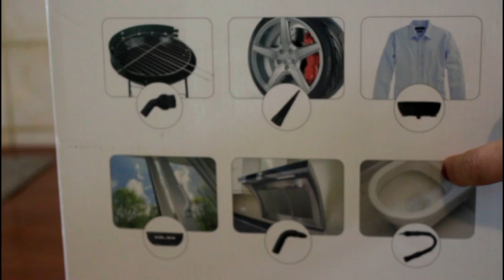PULIRE LA CASA IN MODO VELOCE, ECOLOGICO E NATURALE: PULITORE A VAPORE PORTATILE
Link amazon
Pulire la casa a fondo velocemente, in modo ecologico e naturale senza l'uso di detersivi con il pulitore a vapore MLMLANT